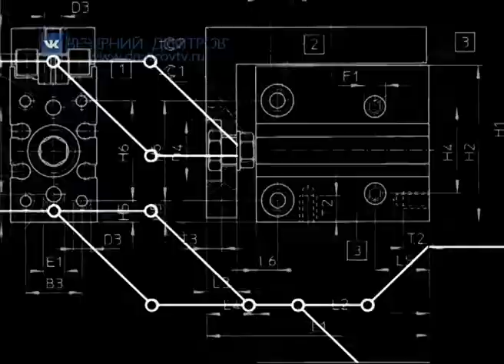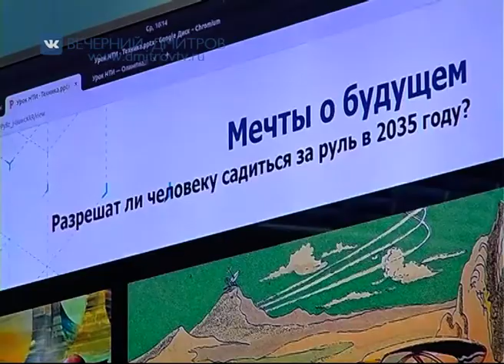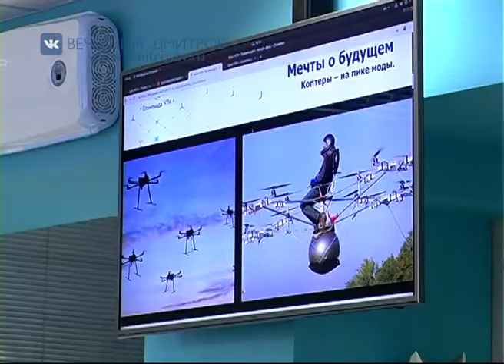«Генезис»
На днях в центре молодежного инновационного творчества «Генезис» побывала группа старшеклассников гимназии «Логос». В ходе этой встречи ребята узнали о проводимой в масштабах всей страны олимпиады НТИ